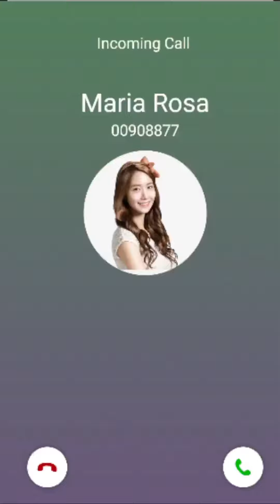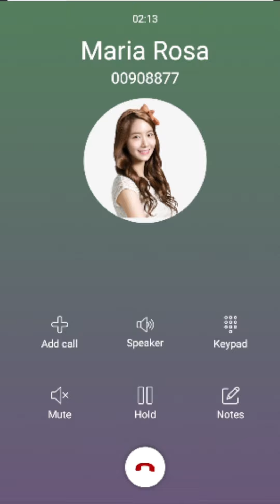Llamada de María Rosa para los niños en casita.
llamadastelefonicas maria Rosa#Call#2022

Se trata de hacer poner feliz a tus niños en un momento de tristeza
que ellos tienen y hacerlos reír.

Llamada de María Rosa
Llamada María Rosa
Llamada a María Rosa